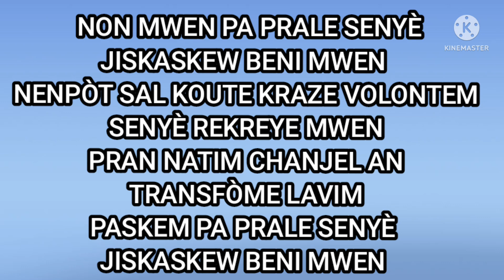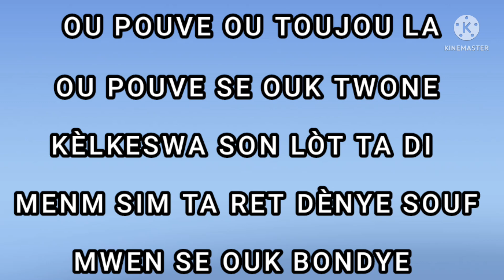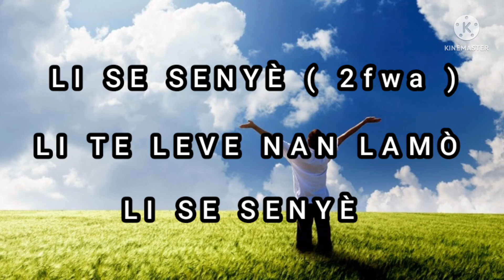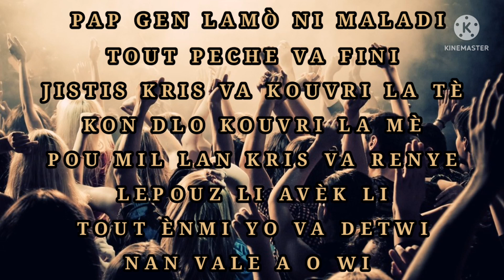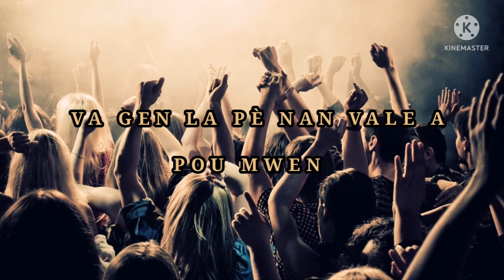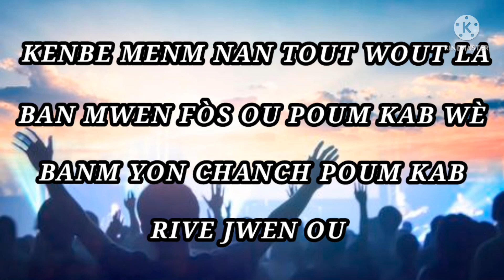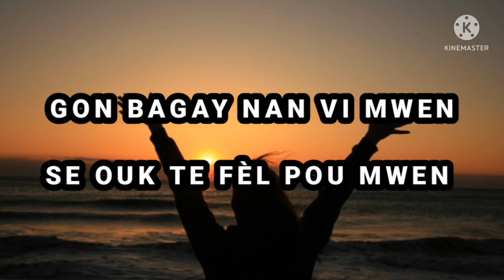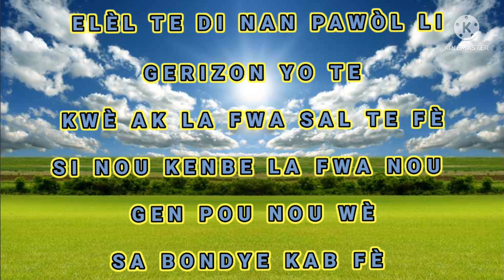Mix 8 cantiques de Sion